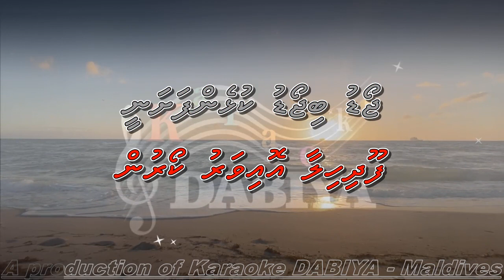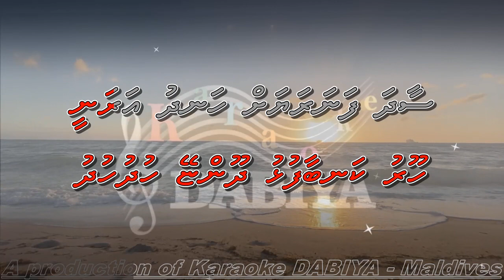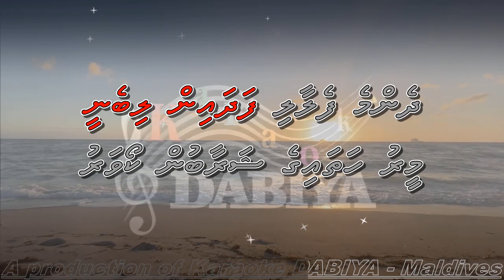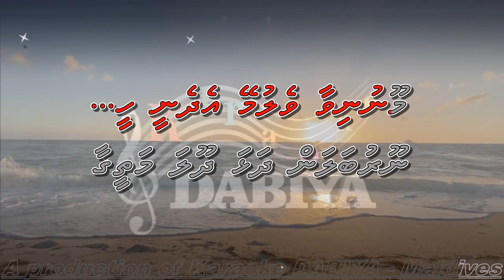Hooru kanbaa fulhu (FS) of Karaoke DABIYA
Song: Hooru kanbaa fulhu
Tune: Do
Type: Female Solo (FS)
Origin: Dhivehi/Maldives
Melody: Abdul Sameeu
Artist: Muneefa Ahmed Mujtaba
A production of Karaoke DABIYA